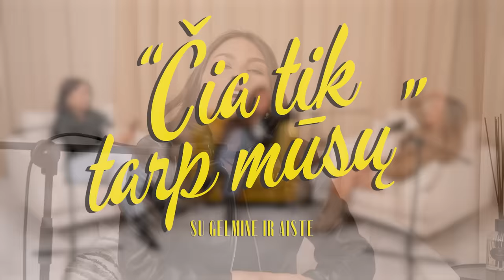ČIA TIK TARP MŪSŲ: Ką veikėm visus šiuos mėnesius?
Surfshark - Pasinaudokite specialiu pasiūlymu su kodu: tarpmusu gausite 3 papildomus mėnesius nemokamai.

PJAUNU GRYBĄ Nuolaidos kodas: TARPMUSU -10% visiems produktams, perkant po vieną vienetą.
-20% KOSMETIKAI su kodu KOSMETIKA.
Be jokio kodo visą KOVĄ, -25% maltai juodai kavai su Lion's mane Ekstraktu.
Sekite Instagrame @pjaunugryba

Aromatic •89• - 15 % nuolaidos kodas: TARPMUSU15 visam produktų asortimentui.
TOP 5 Aromatic ·89· kvapai:
Dore, Infinity flow, Blue Nightingale, Morocó, Staying Alive

Didžiausia Skandinavijoje mados, vaikų, sporto ir namų prekių e. parduotuvė Boozt.com - skirta tiems, kam aktuali kokybiška ir laikui nepavaldi mada, besidomintiems skandinavišku stiliumi ir interjero detalėmis.
TIKTARPMUSU25 - 25% nuolaida viskam nuo pradinės kainos. Kodas galioja savaitę iki 03.15. Nesumuojamas su kitomis nuolaidomis ar kodais.

00:00:00 Įžanga
00:00:52 Agnė grįžta gyventi į Lietuvą
00:01:22 Pasimatymai
00:12:22 Kraustymasis
00:15:07 Buvo dingusi Kate Middleton
00:15:54 Galvojimas prieš miegą
00:17:45 Atsikėlimas ne namuose
00:18:17 Grįžimas namo po kelionės
00:19:24 Aistės gimtadienis Londone, Magic Mike
00:33:12 Agnės kelionė į Šri Lanką
00:37:43 Kelionė gyvenimo pabaigai
00:45:00 Ruta Lee
00:52:30 UV indeksas
00:53:31 Kauniečių maištas lėktuve
00:58:19 Skrydis verslo klase
01:14:49 Kelionė į Tulumą
02:06:52 Spalvų kalendorius

Grupė "Are We Dating The Same Guy? Lithuania"